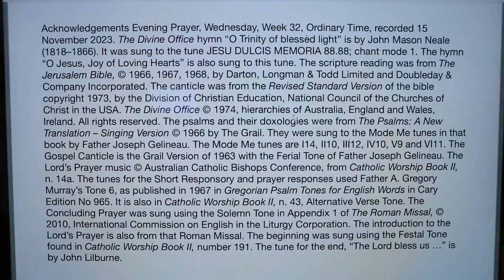Evening Prayer, Wednesday, Week 32, Ordinary Time.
Wednesday 15 November 2023 recording in Australia. The Divine Office hymn “O Trinity of blessèd light” is by John Mason Neale (1818–1866). It was sung to the tune JESU DULCIS MEMORIA 88.88; chant mode 1. The hymn “O Jesus, Joy of Loving Hearts” is also sung to this tune. From the Liturgy of the Hours of the Catholic Church's Roman Rite.